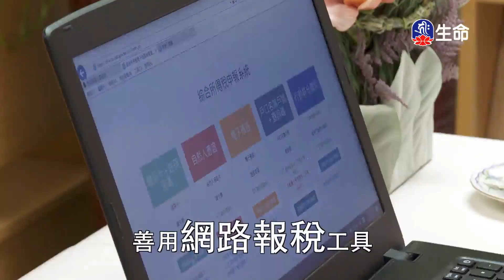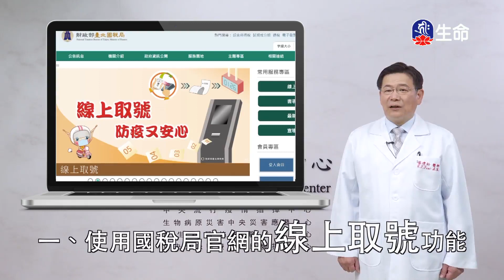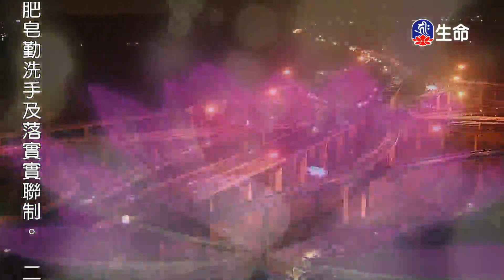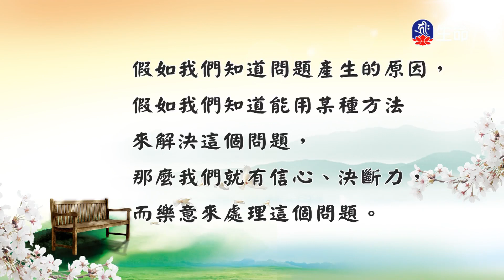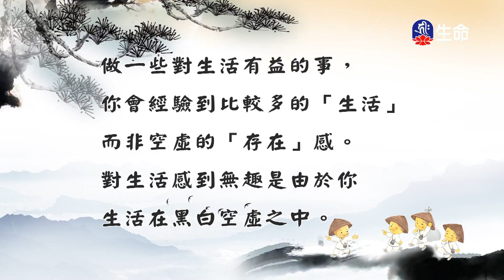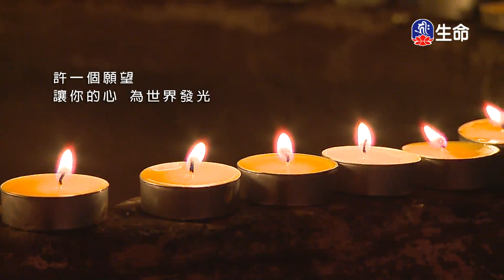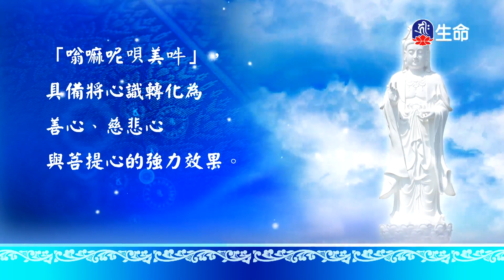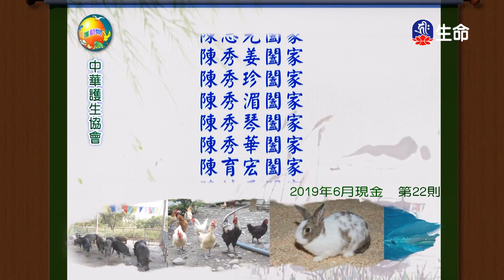慈悲心法語(19)-1_慈悲心法語_(lifetv_20200629_13：00)